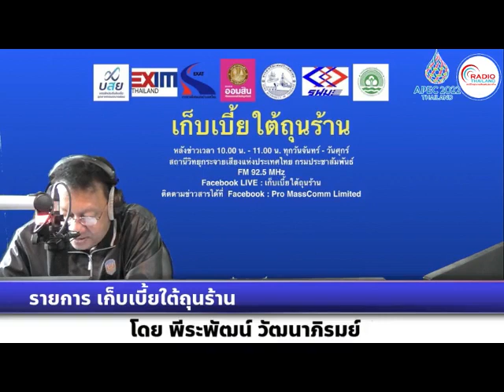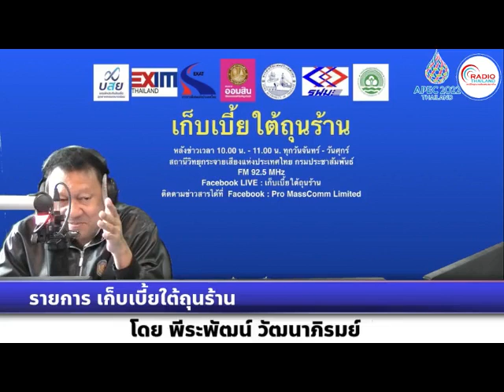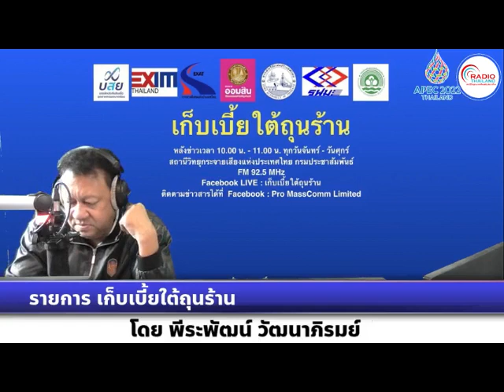เก็บเบี้ยใต้ถุนร้าน 261065 เรื่อง : แบงก์ชาติห่วงหนี้ครัวเรือนพุ่ง เตรียมออกเกณฑ์คุมแบงก์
เรื่อง : แบงก์ชาติห่วงหนี้ครัวเรือนพุ่ง เตรียมออกเกณฑ์คุมแบงก์ออกผลิตภัณฑ์-แคมเปญ ใน Q1/66
สัมภาษณ์ : คุณสุวรรณี เจษฎาศักดิ์ ผู้อำนวยการอาวุโส ฝ่ายนโยบายและกำกับสถาบันการเงิน 2 ธนาคารแห่งประเทศไทย